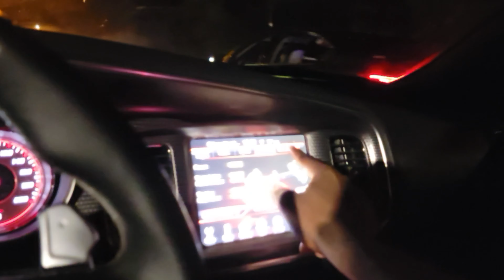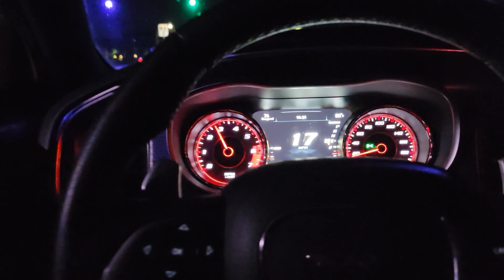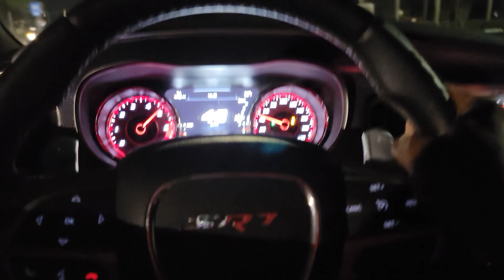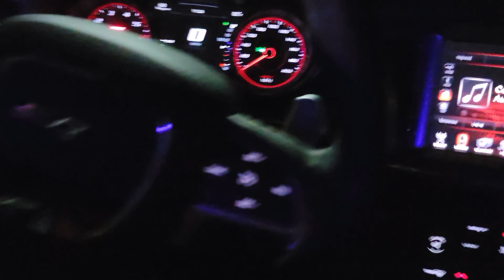JB4 tuned Infiniti Q50 goes up against tuned Dodge SRT Hellcat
Yes I yah another episode in the bag on To The Limits with me racing my boy @FastLifePrince in his tuned Q50 on our way to a car meet. See y'all next time.